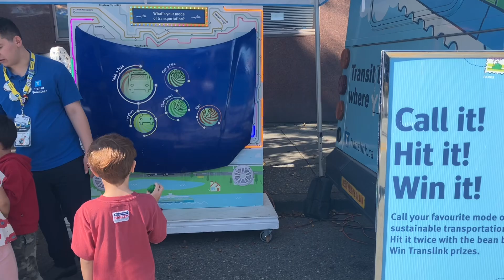Car Free Day at Main Street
My adventure awaits to Main Street Car Free Day.

Join Aris Reyes for his big adventure and fun for him to explore in the city in A Big Day in Vancouver with Aris, The Secret Life of Aris and others on his playdate.